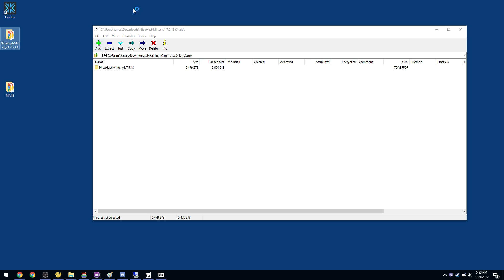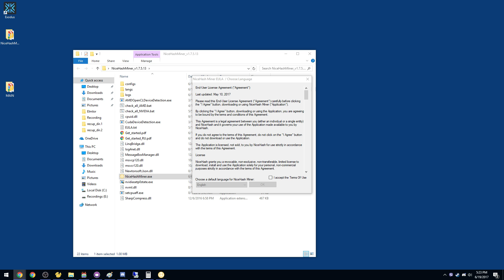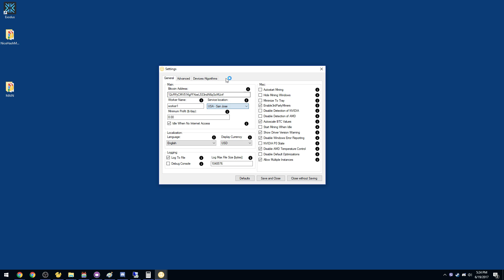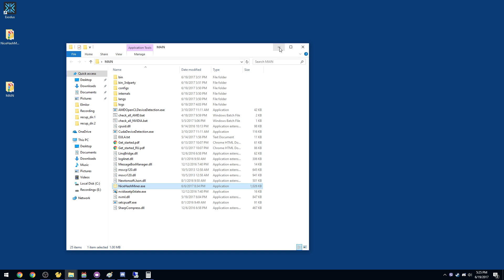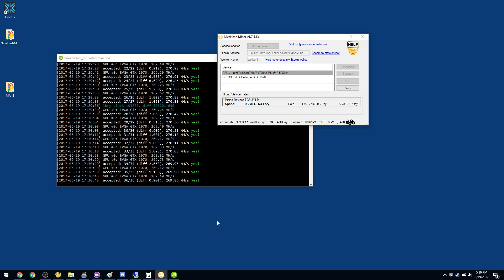Ethereum Mining - Help Support Our Community By Mining! Tutorial / Guide!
BitCoin Address: 12cRFyCMV51KgFFXxeL533ndN6qSoMLtvf